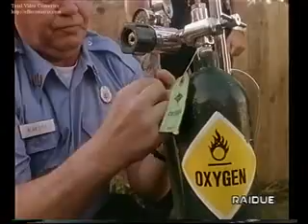Divx Ita Una Bambina da Salvare